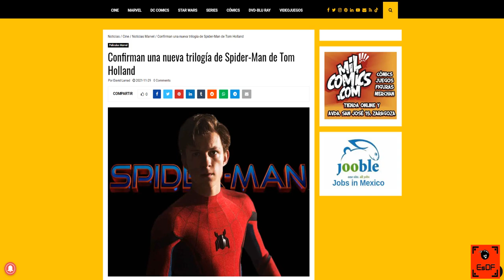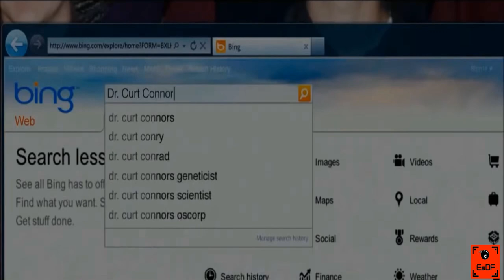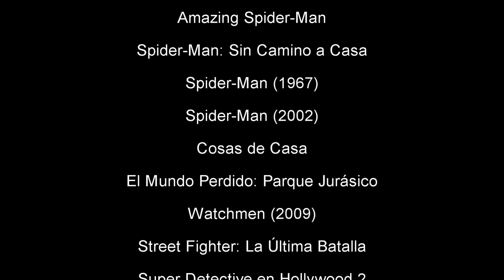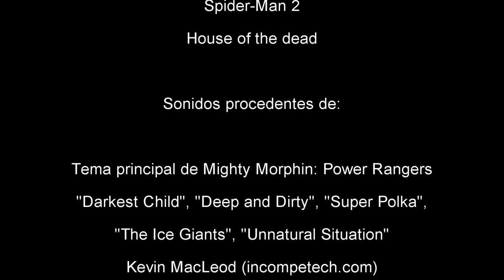Critica de Amazing Spider Man 2: El Poder de Electro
Con el estreno de Spider-Man: Sin Camino a Casa, rematamos la revisión de las películas modernas de Spider-Man con la última que nos quedaba: Amazing Spider-Man 2: El Poder de Electro